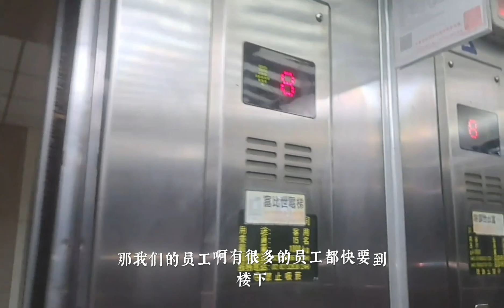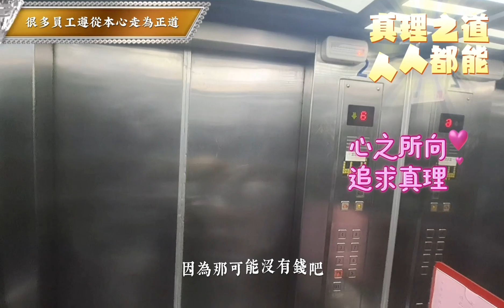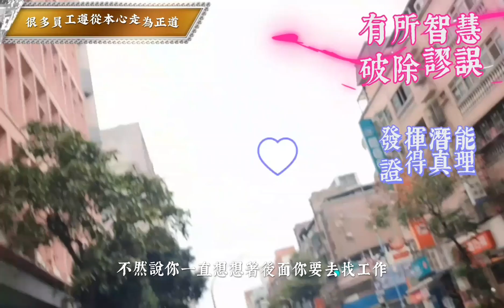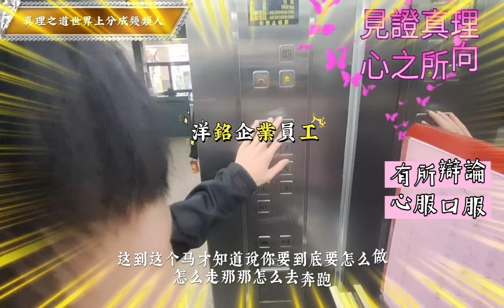洋銘企業員工完全是遵從本心認識自我心之所向！實踐真正成功之道！有所智慧最為厲害！